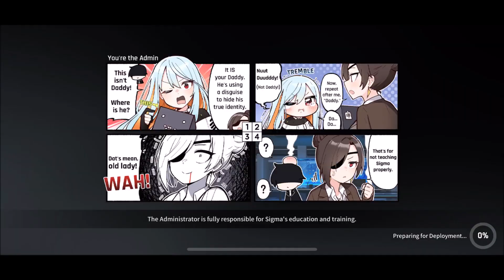CounterSide Ranked PVP match 227